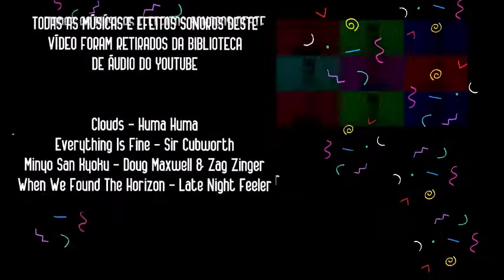Mediação de Leitura Olhos D'Água (Conceição Evaristo)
Leremos o conto de Conceição Evaristo, Olhos D’Água, que abre o livro com título homônimo, de 2014. O objetivo é pensarmos em formas de construção de textos e de referências que fujam as que nos perseguem na educação formal, ou seja, trazer perspectivas pluriversais de leitura.

Com Priscilla Costa -  Equipe de Biblioteca